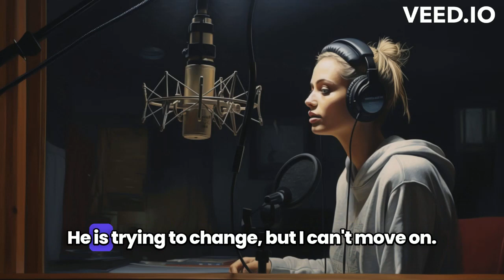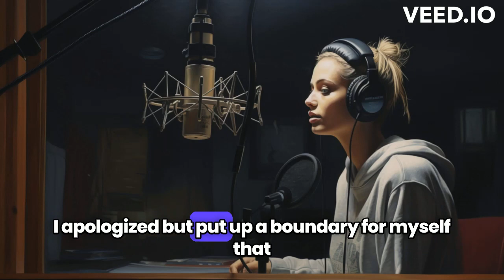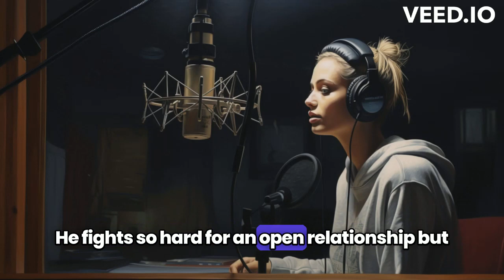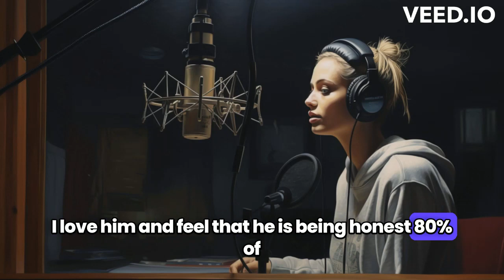My husband emotionally and physically cheated for 2 years When I went to leave, he decided to change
My husband emotionally and physically cheated for 2 years When I went to leave, he decided to change| Love Bytes Reddit Audio Story | Love Byte